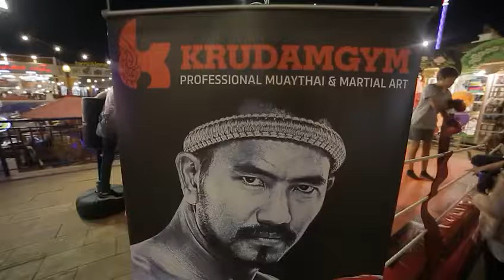عروض الملاكمة التايلاندية ال "مواي" Muay Thai boxing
استمتعوا بمشاهدة عروض الملاكمة التايلاندية عند منطقة السوق العائم وادخلوا الحلبة لتتعلموا فن الدفاع عن النفس فقط في

Explore Muay Thai shows near the floating market area and get in the ring to learn all about self-defense only at GlobalVillage